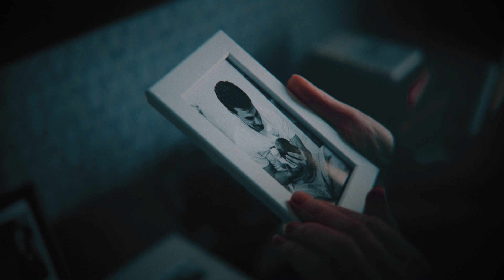Piotr Krakowski - Odnaleźć się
muz i sl Piotr Krakowski

Tragedia późnego wieku polega nie tym że się jest starym, ale na tym że się jest wciąż młodym. W. Kopaliński